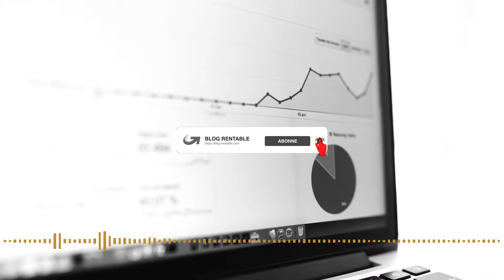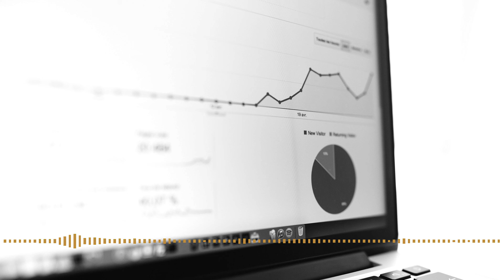COMMENT ETRE MIEUX REFERENCE SUR GOOGLE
🔥🔥 Gérez votre temps efficacement avec le programme TIME CONTROL (avant qu'il ne soit plus accessible car il sera intégré dans L'EXPERIENCE MINDSET 365)

●▬▬▬▬▬▬▬▬▬▬  PROGRAMMES ▬▬▬▬▬▬▬▬▬▬▬●

✅ AI PERSONA créez votre persona en 1H avec l'IA et boostez vos ventes

●▬▬▬▬▬▬ LOGICIELS ET OUTILS DE MES BUSINESS ▬▬▬▬▬▬●

Le référencement de votre blog est une partie importante à laquelle vous devez vous consacrer.
Vous devez intervenir sur 3 points pour améliorer le positionnement des pages de votre blog sur le moteur de recherche Google.

L'amélioration de votre blog est une partie qui est souvent négligée par méconnaissance du codage et des parties à regarder, à vérifier et à améliorer.

Quant aux contenus, sans être un expert en rédaction d'articles et SEO, il faut faire attention à la manière de rédiger et aux mots employés.

En apportant du trafic sur vos contenus, vous indiquez à Google l'intérêt que portent des visiteurs à ce que vous écrivez. C'est en exploitant les sources de trafic ) que vous donnerez à Google des signaux positifs pour améliorer le positionnement des urls de votre blog.

Pour être mieux référencé sur Google, vous devez travailler sur votre blog intensément au début puis déléguer rapidement cela pour vous concentrer sur d'autres points.

★☆★ AVERTISSEMENT ★☆★

Je suis juste un particulier qui partage son expérience. En regardant mes vidéos ou en vous inscrivant à des programmes ne signifie pas que vous obtiendrez des résultats  identiques ou proches des miens. Ils dépendent de nombreux facteurs, comme par exemple votre  capacité à travailler dur, à vous engager et à faire tout ce qu'il faut. Créer une entreprise va impliquer un niveau de risque ainsi qu'un engagement et des actions massives. Ce sont des risques dont vous êtes le  responsable.